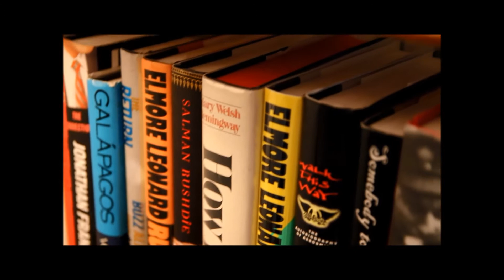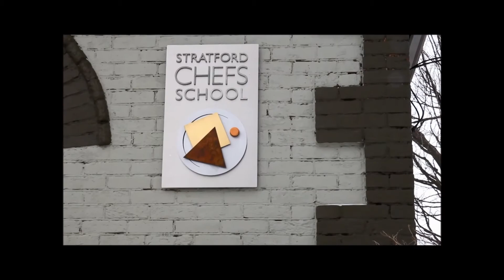Blue Spruce (Stratford) in the Winter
Just found this promo vid for the Blue Spruce B&B.  We made it in 2013... although it is pretty good (not great video work lol ) as a Stratford promo also.  Enjoy and have a laugh:)